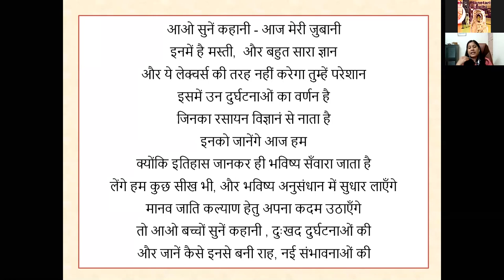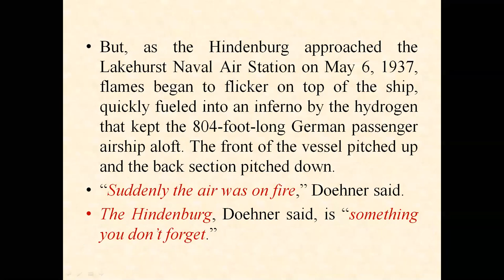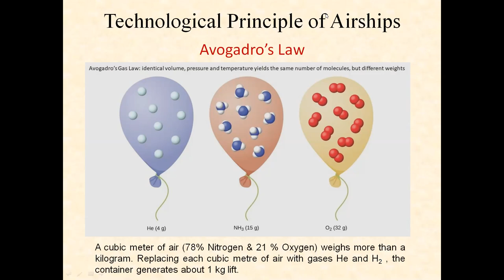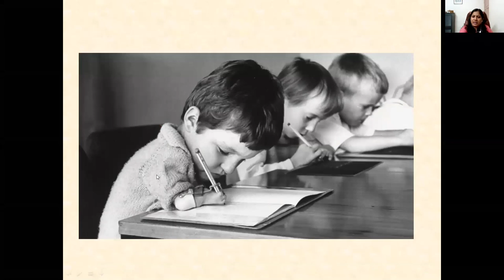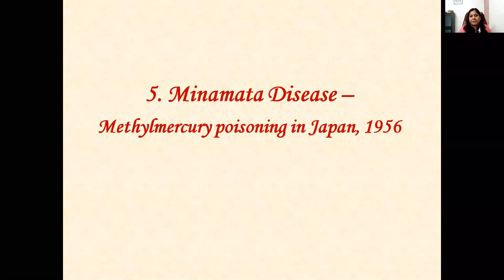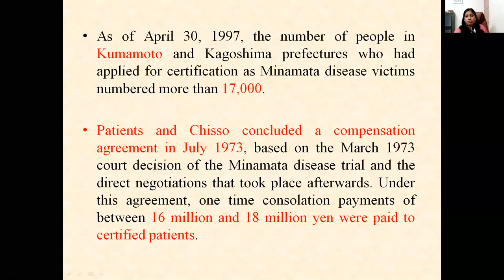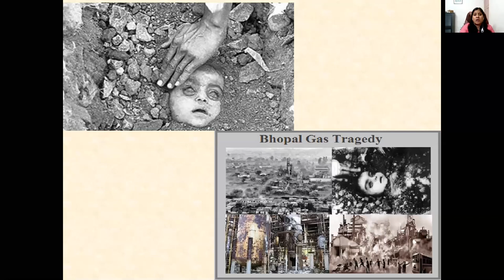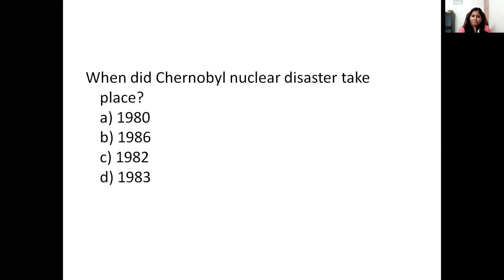Man made and natural chemical accidents in history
As a part of our online series of lectures on Chemistry titled "Chemistry Tales to Tell" going on with Dr.Tripti Kumari who is presently working as an Assistant Professor in the Department of Chemistry, Gargi College, University of Delhi. On September 12,2020 second session of this series was on Man made and natural chemical accidents in history.